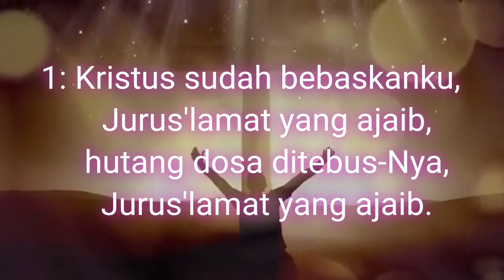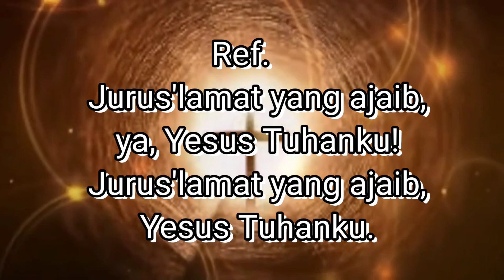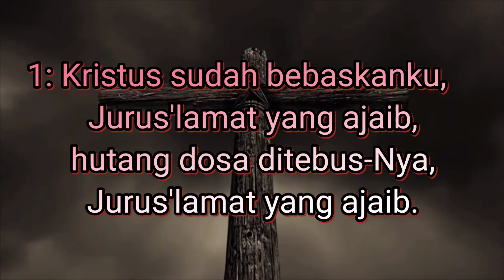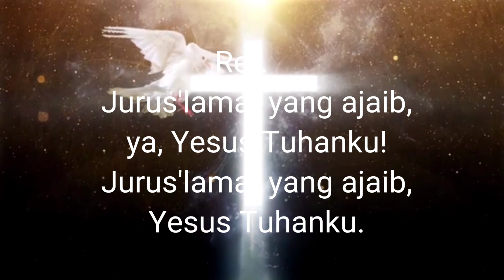KPPK 24 LIRIK Juruslamat yang Ajaib (What a Wonderful Savior)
KPPK atau Kidung Puji Pujian Kristen dalam bentuk Video Lyric ini dibuat untuk memperkenalkan lagu-lagu Hymne bagi generasi Milenial dan menolong mereka dalam melestarikan lagu tersebut dalam ibadah dan dalam pelayanan Gerejawi, Jika Anda diberkati dengan video ini silahkan mensupport dengan Subscribe, like dan share ke yang lainnya. Smoga bermanfaat. Tuhan Yesus memberkati.

KPPK 24. Juruselamat yang Ajaib
(What a Wonderful Savior)

Elisha A. Hoffman
Elisha A. Hoffman
BENTON HARBOR

1=D
4/4

 1: Kristus sudah bebaskanku,
    Jurus'lamat yang ajaib,
    hutang dosa ditebus-Nya,
    Jurus'lamat yang ajaib.

Ref.
    Jurus'lamat yang ajaib,
    ya, Yesus Tuhanku!
    Jurus'lamat yang ajaib,
    Yesus Tuhanku.

 2: Ia mengorbankan darah-Nya,
    Jurus'lamat yang ajaib,
    'ku dan Allah didamaikan,
    Jurus'lamat yang ajaib.

 3: 'Ku dib'ri kuasa menang-Nya,
    Jurus'lamat yang ajaib,
    peperangan dimenangkan,
    Jurus'lamat yang ajaib.

Cover by : Naomi sklune

Music / Piano made by Kaleb Braase
Give Credit to Him